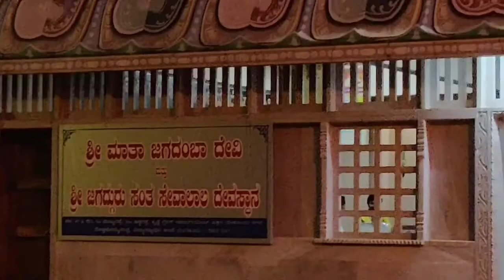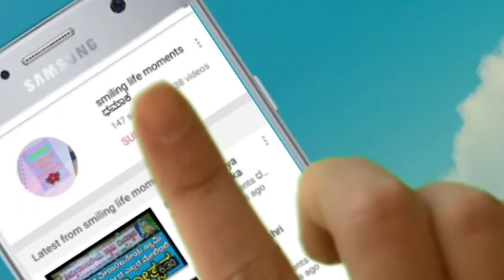sevalal maharaj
jai santh sevalal maharaj god. sevalal maharaj  guru of the banajar community and sevalal maharaj is powerful guru of the banajar community anil prayed  to guru and dance with devotional song of guru santha sevalal and showing sevalal temple and guru pooja